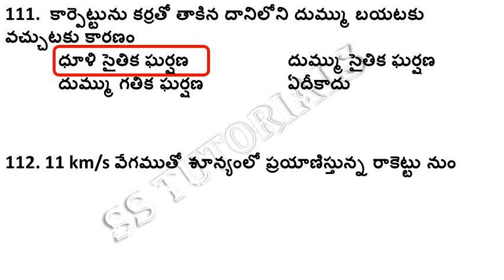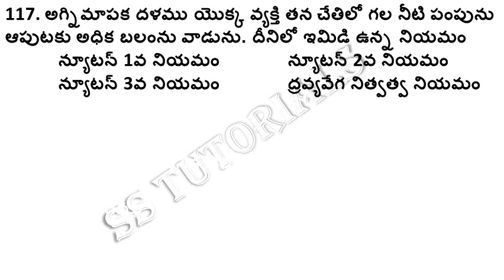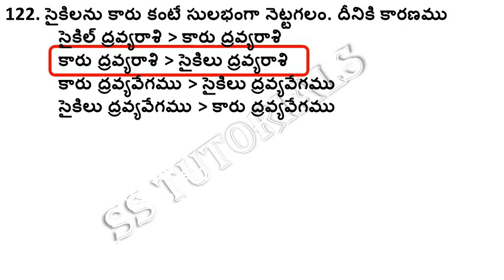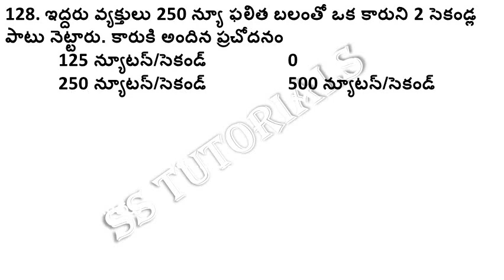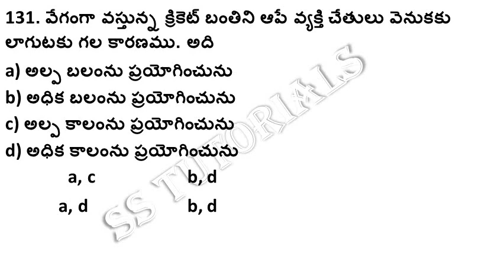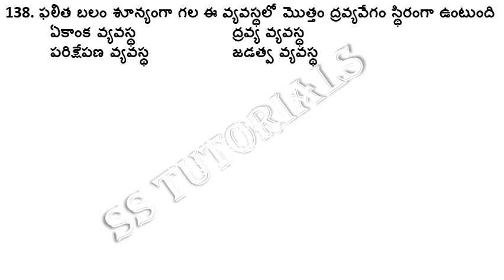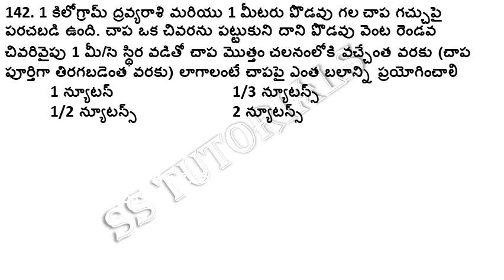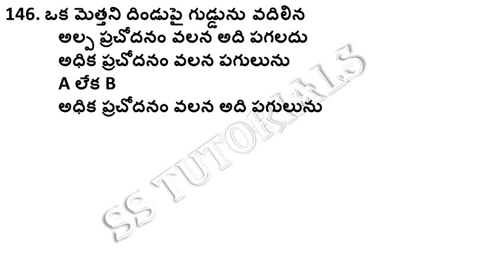class 9th physics practice bits in Telugu medium for all competitive exams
Physics
Physics bits
Physics practice bits
Physics important bits
Physics most important bits
Physics most important practice bits
Physics previous exams bits
Physics material
Physics material for DSC
Physics material for TET
Physics material for TRT
Physics material PDF
Physics textbook
Physics textbook PDF
Physics textbook download
Physics textbook download free
Physical Science textbook
Physical Science textbook PDF
Physical Science textbook download
9th Physics
9th Physics bits
9th Physics practice bits
9th Physics important bits
9th Physics most important bits
9th Physics most important practice bits
9th Physics previous exams bits
9th Physics material
9th Physics material for DSC
9th Physics material for TET
9th Physics material for TRT
9th Physics material PDF
9th Physics textbook
9th Physics textbook PDF
9th Physics textbook download
9th Physical Science
9th Physical Science bits
9th Physical Science practice bits
9th Physical Science important bits
9th Physical Science most important bits
9th Physical Science most important practice bits
9th Physical Science previous exams bits
9th Physical Science material
9th Physical Science material for DSC
9th Physical Science material for TET
9th Physical Science material for TRT
9th Physical Science material PDF
9th Physical Science textbook
9th Physical Science textbook PDF
9th Physical Science textbook download
Physics
Physics bits
Physics practice bits
Physics important bits
Physics material
Physics material PDF
Physics textbook
Physics textbook PDF
Physics textbook download
Physics textbook in Telugu Medium
Physics textbook PDF in Telugu Medium
Physics textbook download in Telugu Medium
Physical Science in Telugu Medium
Physical Science bits in Telugu Medium
Physical Science practice bits in Telugu Medium
Physical Science important bits in Telugu Medium
Physical Science most important bits in Telugu Medium
Physical Science most important practice bits in Telugu Medium
Physical Science textbook in Telugu Medium
Physical Science textbook PDF in Telugu Medium
Physical Science textbook download in Telugu Medium